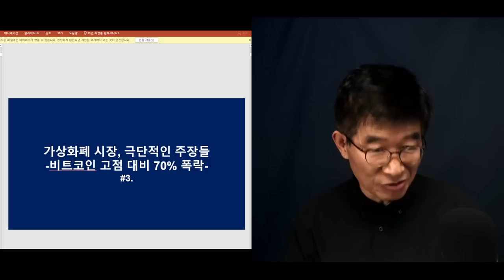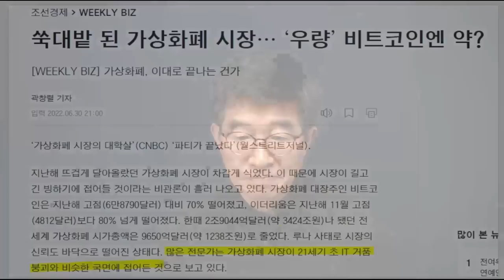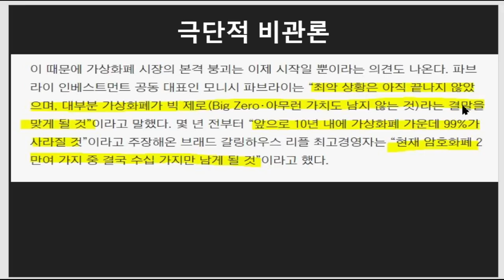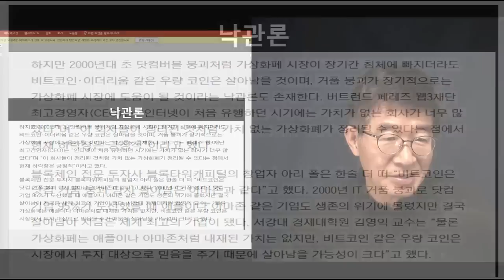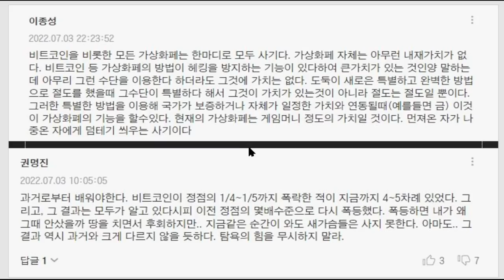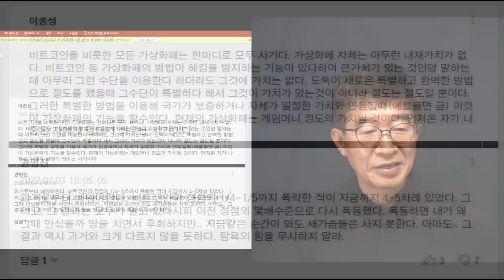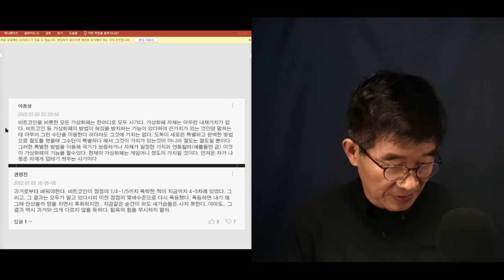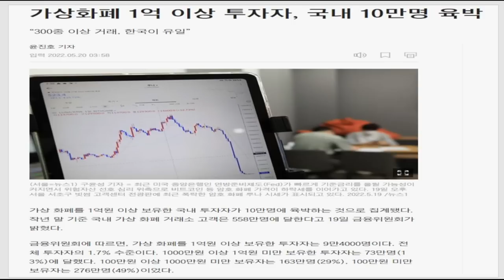"가상화폐시장, 부침" / 급추락 시점에는 늘 극단적 비관론이 압도 / 그럼에도 부활론을 외치는 목소리도 만만치 않아 / 욕망이 수요로 존재하는 한 비관론은 ... [공병호TV]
Bitcoin : 3MTW849AkP2ftLeSK2teZHMmzLu7Z83s9U